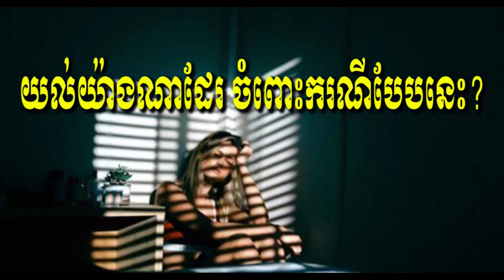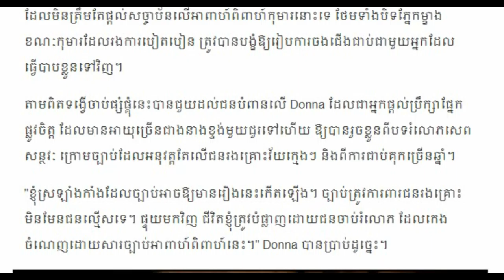បើអាងតែប្រើវិធីនេះ បានរួចខ្លួនរហូតនោះ ពួករោគចិត្តមិនរឹតតែKhmer hot News Today,Share World